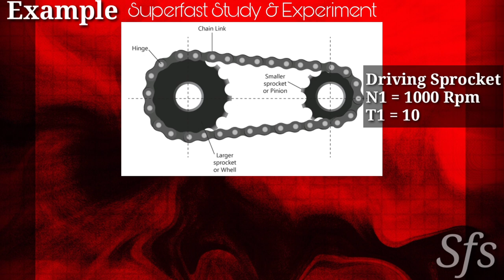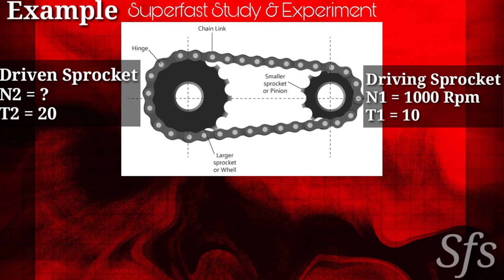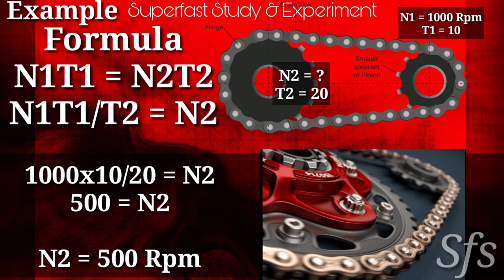Chain Drive Speed Calculation Formula | Chain Drive me Speed kaise change karte hai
This video is on Sprocket & Chain Drive And it's Speed Calculation.

Chain drive speed calculation
How to calculate speed in Chain Drive
Sprocket and Chain Drive Calculation
Chain drive
What is driving and Driven Sprocket in Chain Drive